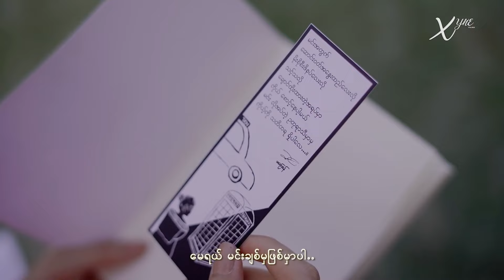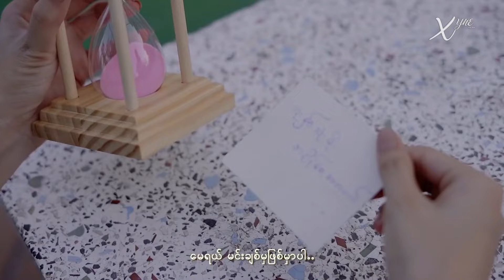မင်းချစ်မှ - Xyne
1.I Can't Believe - Single [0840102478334]
6.Tha Ti Ya Pay Pr (Feat.Hein Htut) - Single [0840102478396]
7.Tha Won Ma To Pr Nak (Feat. Ka Kyoe, A Quse) - Single [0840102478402]